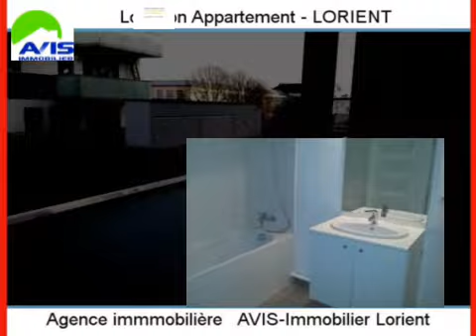Location Appartement LORIENT 56100 - 54 m2